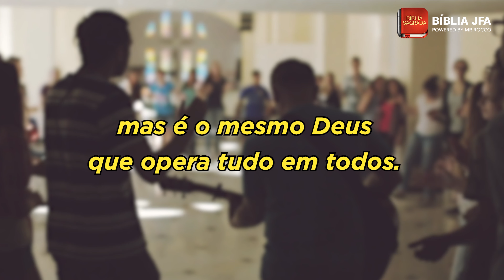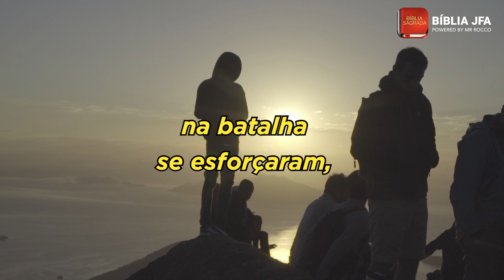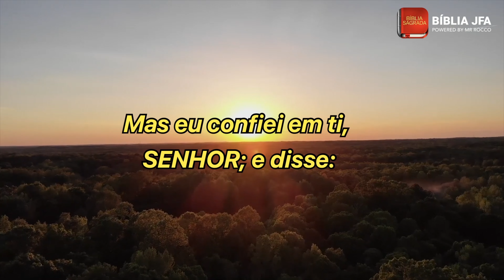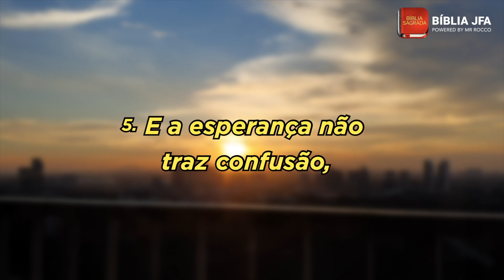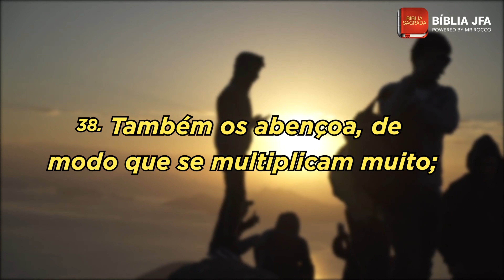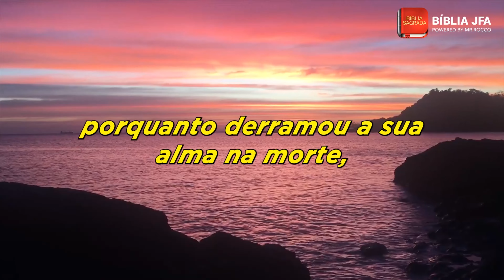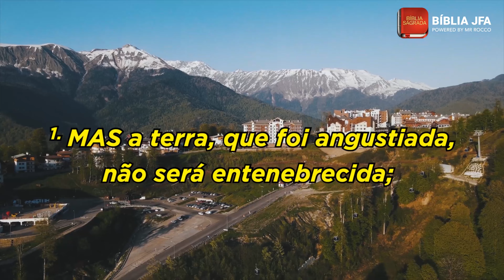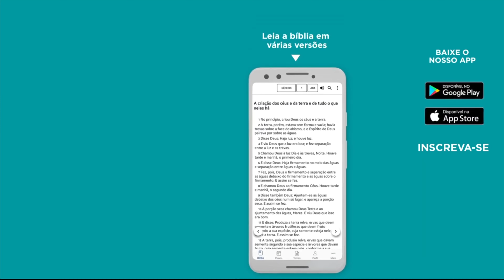Versículos para ser avivado | Seja um crente avivado - Bíblia JFA Offline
Seja cheio do Espírito Santo! Você tem buscado ser cheio do poder de Deus?

SOS VIDA: se você precisa de oração, ajuda ou atendimento pessoal, contate nossa equipe através do WhatsApp